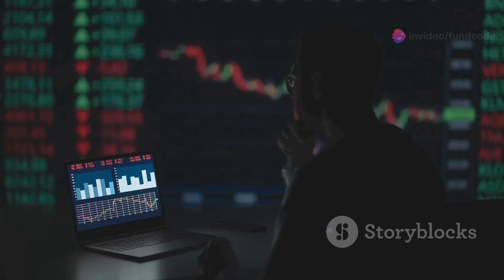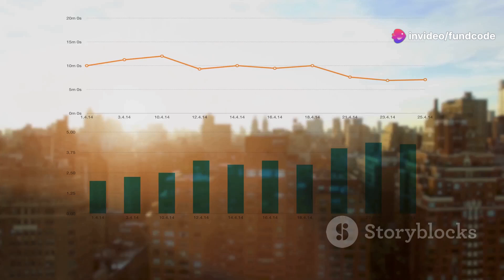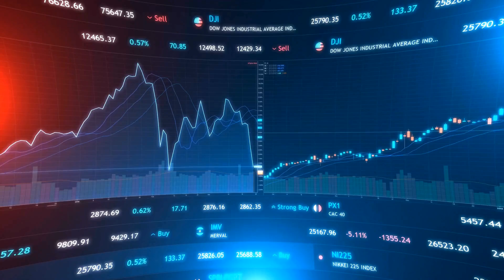sona blw precision share latest news,sona blw precision forgings ltd share news,sona blw precision f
Dive into Sona BLW’s current stock performance and financial health in our latest analysis! We'll break down the stock price, market cap, and key financial metrics to give you a clear picture. Learn about Sona BLW’s background, their specialization in EV components, and recent acquisitions that are shaping their future. Our in-depth financial performance analysis includes profit growth trends, a comparison with competitors, and the pros and cons of investing in Sona BLW. Don't miss out on this comprehensive look at one of the most intriguing players in the EV market.

OUTLINE:

00:00:00 Sona BLW Precision Forgings Ltd: Stock Overview & Analysis
### Sona BLW Precision Forgings Ltd: Stock Overview

**Current Stock Price**: ₹688 (as of October 30, 10:19 AM)
**Market Capitalization**: ₹42,761 Crores
**52-Week Range**: ₹769 (High) / ₹532 (Low)
**P/E Ratio**: 74.4
**Book Value**: ₹84.2
**Dividend Yield**: 0.46%
**Return on Capital Employed (ROCE)**: 24.0%
**Return on Equity (ROE)**: 20.9%
**Face Value**: ₹10.0

Sona BLW Precision Forgings, an automotive technology company based in India, specializes in designing, manufacturing, and supplying engineered automotive systems and components. These products include differential assemblies, gears, and a range of electric motor systems applicable across various vehicle categories, including electric vehicles (EVs).

### Business Development and History

Originally founded as a joint venture with Mitsubishi Metal Corporation, Sona BLW has evolved significantly over the years. The partnership with Mitsubishi was dissolved in 2016, and in FY19, the company expanded its capabilities by acquiring Comstar entities, a leader in charging systems, thereby rebranding itself as Sona Comstar.

### Financial Performance

Over the past five years, Sona BLW has demonstrated robust growth, with a compound annual growth rate (CAGR) in profits of 24.4%. The company maintains a healthy dividend payout of 33.7%. However, the stock currently trades at approximately 8.20 times its book value, indicating a premium valuation.

Recent Quarterly Performance

In its recent quarterly results, Sona BLW reported:

- **Net Profit**: ₹120 Crores, marking an 18.35% increase year-over-year.
- **Sales**: ₹922 Crores, which reflects a 17.11% growth compared to the previous year.

The operating profit margin (OPM) was reported at 28%, showcasing strong operational efficiency.

### Comparative Analysis

In the auto ancillaries sector, Sona BLW is positioned competitively. Here’s how it compares to its peers:

| Samvardhana Motherson | 186.75             | 41.28     | 131,402.85        | 0.42                | 1,097.18               | 65.46                 | 28,867.96        | 28.52            | 13.68    |
| Bosch            | 35,996.30          | 55.66     | 106,166.18        | 1.04                | 465.50                 | 13.81                 | 4,316.80        | 3.81             | 20.61    |
| Uno Minda        | 954.15             | 61.68     | 54,783.87         | 0.21                | 210.80                 | 15.21                 | 3,817.51        | 23.44            | 19.94    |
| Sona BLW         | 688.30             | 74.44     | 42,761.00         | 0.46                | 143.58                 | 18.35                 | 922.19          | 17.11            | 24.02    |
| Exide Industries  | 467.80             | 45.46     | 39,763.00         | 0.42                | 220.75                 | -1.01                | 4,435.71        | 4.48             | 10.15    |
| Endurance Technologies | 2,350.00         | 45.85     | 33,055.78         | 0.36                | 203.86                 | 24.69                 | 2,825.50        | 15.33            | 16.60    |
| Sundaram Fasteners | 1,328.25          | 52.08     | 27,910.29         | 0.52                | 142.69                 | 11.15                 | 1,497.67        | 6.16             | 18.54    |

**Pros**:
- The company has effectively reduced its debt levels, positioning itself as almost debt-free.
- Consistent profit growth and a solid dividend payout support its financial health.

**Cons**:
- The high P/E ratio suggests that the stock may be overvalued relative to its earnings.
- Recent data indicates a decrease in promoter holding by 1.67% over the last quarter, which could be a point of concern for in